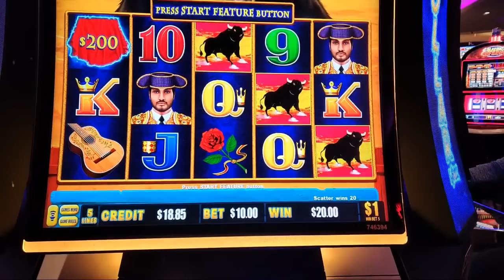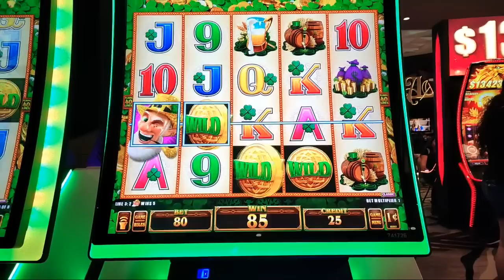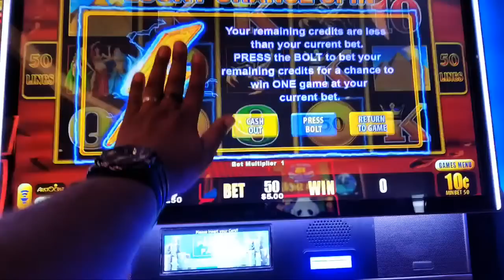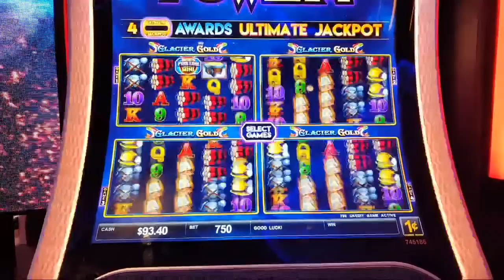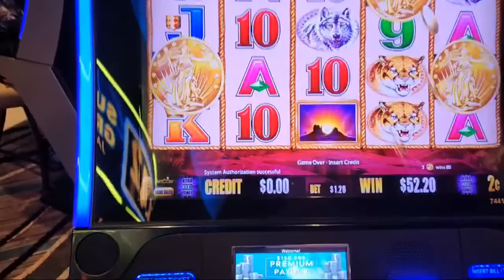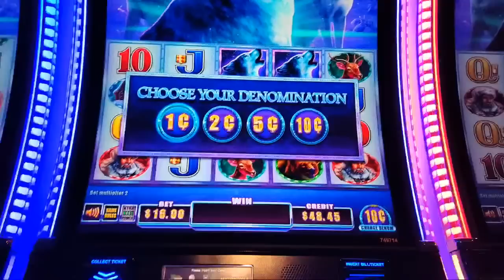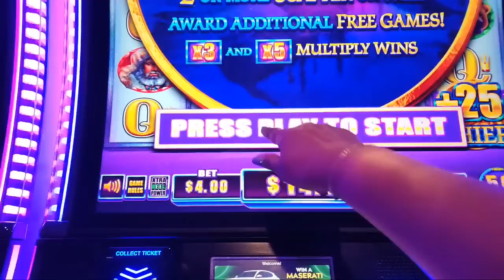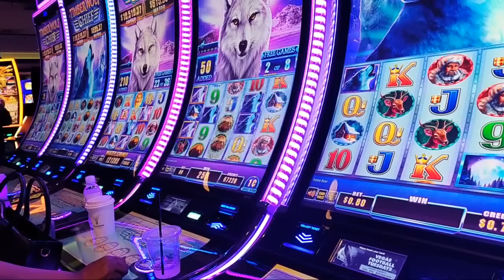Lets Hit 80,000 Subscribers LIVE Together!!